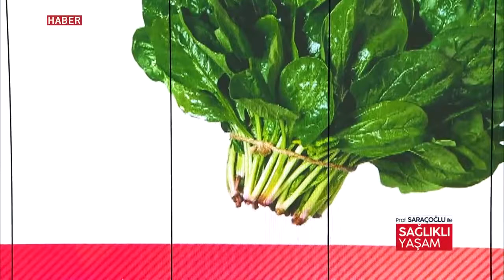MESANE İÇİ KANAMALARINI DURDURMAK İÇİN SEMİZOTU TÜKETİN ~ Şifaya vesile Saraçoğlu Join